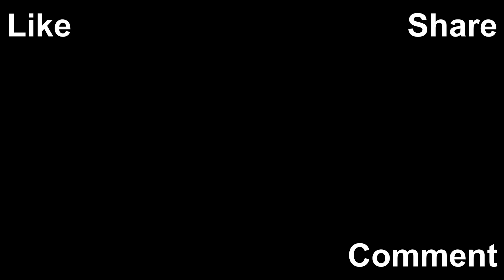Puzzle game that is harder than it looks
Just a strange puzzle game called Humpi and Hemicube I found on Itch.io